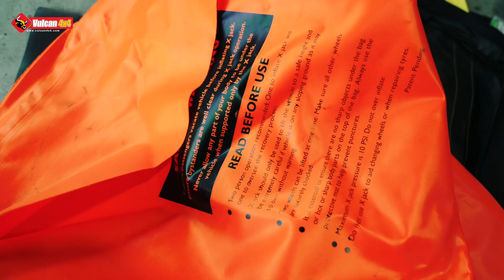Vulcan4x4 | CHIA SẺ KINH NGHIỆM | HƯỚNG DẪN NHANH CÁCH SỬ DỤNG - ARB Bushranger X-Jack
CHIA SẺ KINH NGHIỆM | HƯỚNG DẪN NHANH CÁCH SỬ DỤNG - ARB Bushranger X-Jack

X-Jack mới của Bushranger có bề mặt nâng ba lớp và lớp chèn lõi cứng để đảm bảo độ bền tốt hơn và độ ổn định cao hơn để nâng xe trên các bề mặt không ổn định như cát, bùn và sỏi.
Đặc biệt thích hợp để sử dụng trong cát, bùn và tuyết, và với sức nâng 4400 Pounds, X-Jack vận hành bằng khí thải là một công cụ cứu hộ tuyệt vời, cung cấp lực nâng xe lên đến 31 Inch.